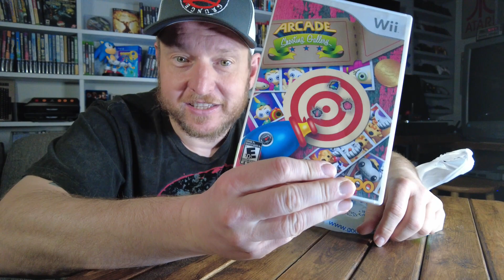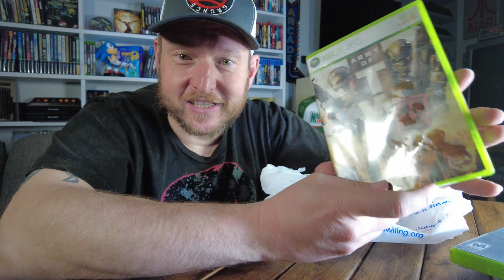Nákupy v Americe - Goodwill second hand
Second Hand v USA GOODWILL. Jukni na video, jak GOODWILL vypadá a co se tam dá nakoupit.
Nákupy v Americe pro moje sběratelské doupě. Možná Funko POP figurky nebo herní konzole pro naše bydlení v USA. Sběratelské předměty, hudba, filmy a věci pro hraní her.
Tak nezapomeň juknout na konec, jak haul dopadnul.

At´se nám ta naše youtuberská rodinka rozrůstá. 💟 Nás to moc těší a žene nás to dál, tvořit pro vás další videa.
💯💜Děkujeme !